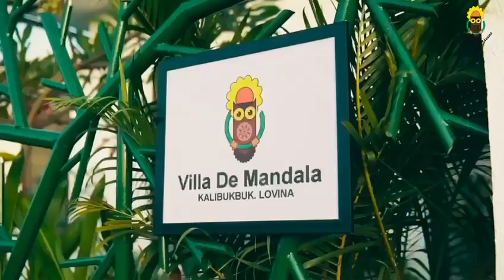Villa de Mandala Lovina - (snelcode: 46586) #2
Over het vakantiehuis: Genesteld in het hart van Lovina biedt onze villa een serene plek dicht genoeg bij alle actie, maar toch ver genoeg om de rust en stilte te bieden die je zoekt. Onze villa is gunstig gelegen op slechts 800m, een wandeling van 10 minuten, van het dolfijnenbeeld in het centrum van Lovina. Hier vind je alles wat je nodig hebt -prachtige stranden, diverse restaurants, winkels, levendige clubs en ontspannende spa&rsquo;s- binnen handbereik. We kunnen niet wachten om ons stukje paradijs met jou te delen.De Villa&nbsp;&nbsp;Gelegen op een ruim perceel van 600 m&sup2; met een bebouwde oppervlakte van 229,19 m&sup2;, is Villa De Mandala jouw priv&eacute; toevluchtsoord. Bij binnenkomst word je begroet door een weelderige tuin die een prachtig uitzicht biedt en direct de toon zet voor een ontspannen verblijf.Accommodaties&nbsp;&nbsp;De villa beschikt over drie goed ingerichte slaapkamers, elk voorzien van een kingsize bed (180&times;200) en airconditioning voor jouw comfort. Alle slaapkamers hebben een eigen badkamer, uitgerust met luxe regendouches die zowel warm als koud water bieden.Woonruimte&nbsp;&nbsp;De woonkamer is jouw knusse binnenverblijf, compleet met een smart-televisie voor entertainment. Grenzend aan de woonkamer bevindt zich de open keuken, die volledig is uitgerust met alles wat je nodig hebt, inclusief een magnetron, oven en een koffiemachine voor de perfecte kop koffie gemaakt van verse koffiebonen.Buitenvoorzieningen&nbsp;&nbsp;Stap naar buiten op een ruime veranda met adembenemend uitzicht op de omliggende bergen en nabijgelegen boerenvelden. Hier vind je een comfortabele loungeplek, perfect om te ontspannen terwijl je de tuin bewondert of je favoriete programma's bekijkt op een andere smart-televisie. Er is ook een eetgedeelte buiten, waar je kunt genieten van maaltijden met een prachtig decor op de achtergrond.Voor degenen die graag koken en gasten vermaken, beschikt de villa over een buitenkeuken, barbecue en een minibar. Geniet van je favoriete drankjes terwijl je het schitterende landschap bewondert.Neem een verfrissende duik in het zwembad, dat een sereen uitzicht biedt op de boerenvelden en bergen, of ontspan aan de rand van het zwembad en geniet van de rustige omgeving. Voor extra gemak is er ook een buitengastenbadkamer met toilet en douche.